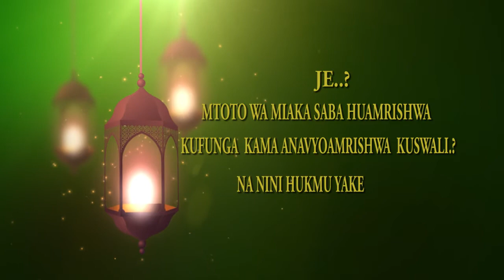UJUMBE WA RAMADHANI 2021: JEE MTOTO WA MIAKA SABA HUAMRISHWA KUFUNGA KAMA ANAVOAMRISHWA KUSALI ?